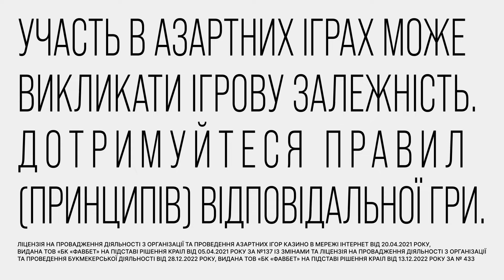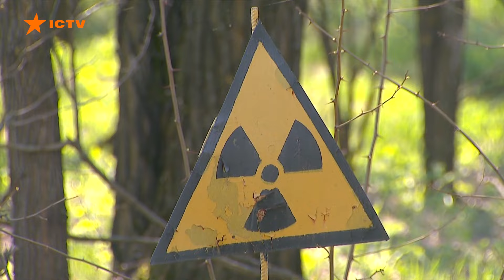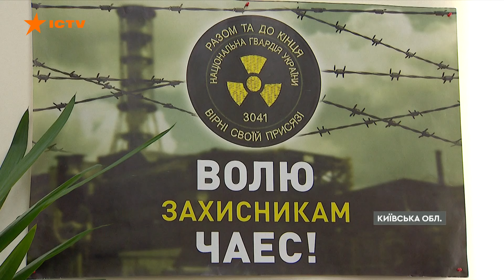Росіяни КРАЛИ ВСЕ 🤬 Що НАСПРАВДІ сталося на ЧАЕС під час ОКУПАЦІЇ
Чорнобиль був одним із перших міст, які РФ окупувала від самого початку повномасштабного вторгнення. Навіть можливі загрози життю у подальшому через вплив рівня радіації не завадив війську Росії захопити зону відчуження.

Місцеві пригадують, як без медичної допомоги, майже без їжі, без зв’язку і під постійним психологічним тиском пережили наступ армії РФ 24 лютого 2022 року.

Авторка відео: журналістка програми Факти ICTV Ольга Чайко ексклюзивно для телемарафону Єдині новини.